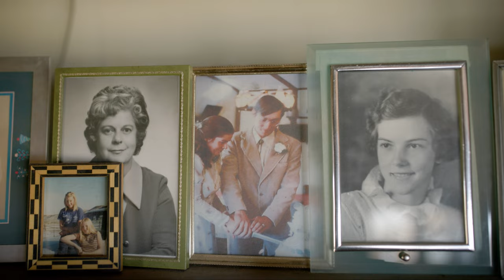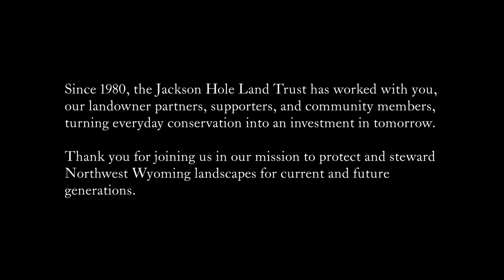Our Roadmap to Everyday Conservation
Our mission is to protect and steward Northwest Wyoming landscapes for current and future generations. We envision a legacy of resilient open spaces, wildlife habitat, working lands, and community places, forever protected across Northwest Wyoming.

Learn more about what we've got planned for the next 5 years in our new strategic plan

Video by David Stubbs and Kelsey Ripple.